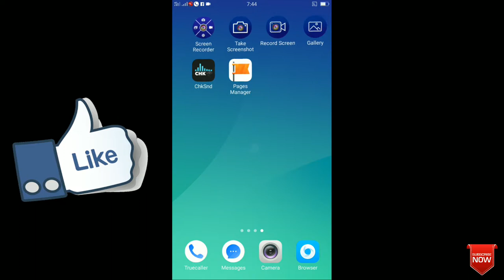Telenor free internet life time new code/byt4teaching